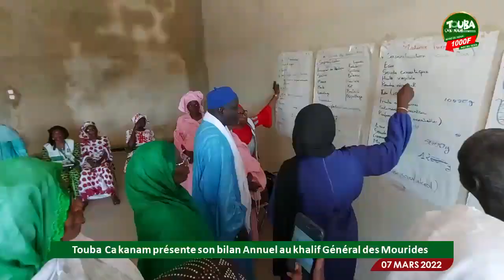Waxi Serigne Mountakha ci Touba ca Kanam : 100i Murid Sadix Maa leen di Jëfaale (7 mars 2022)